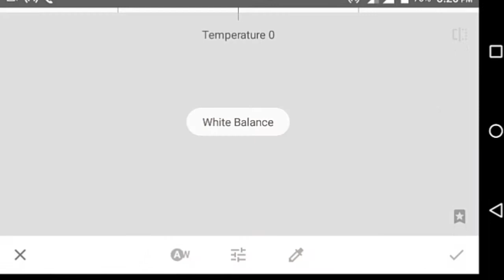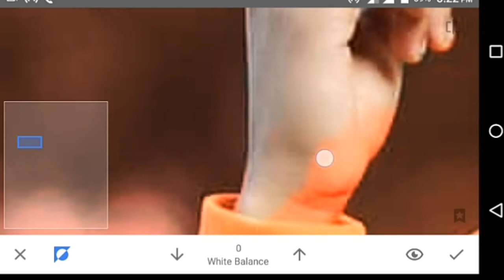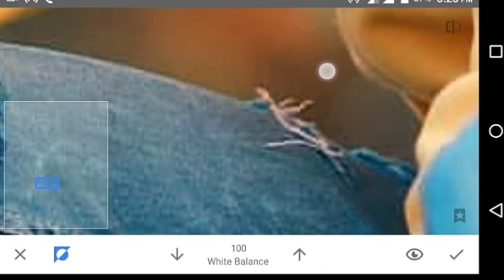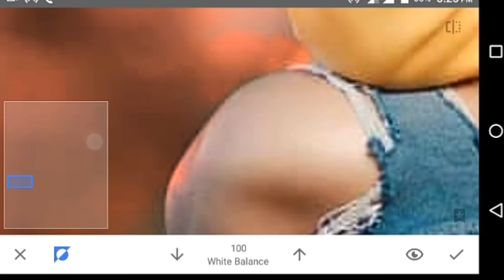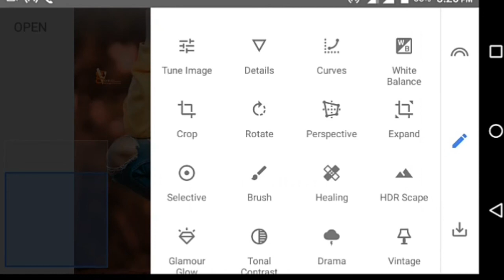Snapseed Moody Red Tone Effects Editing..| Snapseed Photo Red Tone Editing..